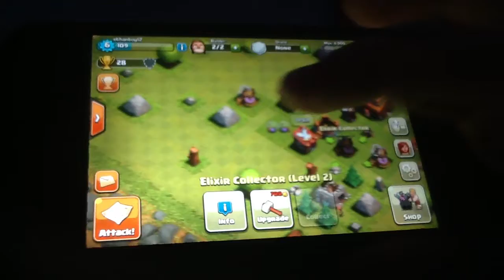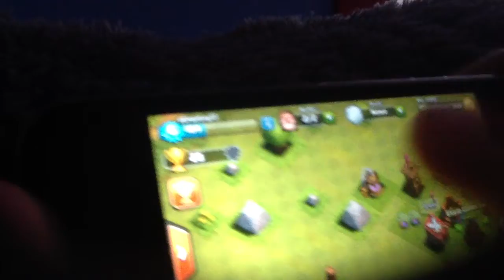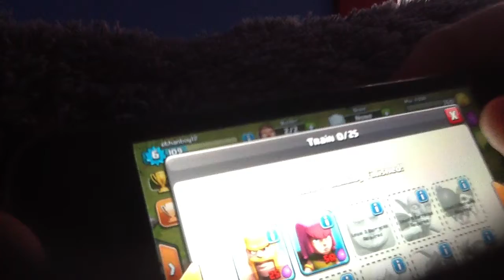Let's play clash of clans episode #3 why is there no elixir!